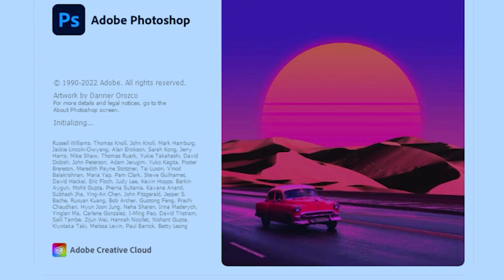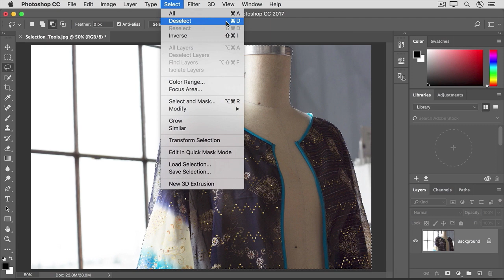Adobe offers powerful editing software such as Photoshop, Adobe Premiere Pro, and Adobe Lightroom.